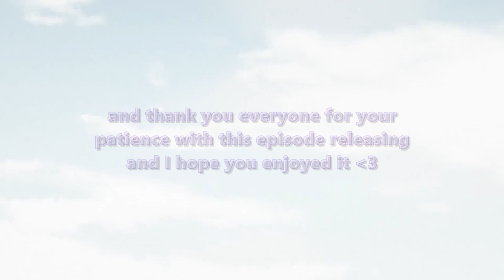INTERNET CRUSH - “FLIRTS AND FAIRYTALES” (Minecraft Roleplay) Ep 2 (MCTV)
Izumi struggles with figuring out how to confess her feelings to Kenji, meanwhile they find out there has been a secret D&D nerd at their school this whole time! Also, a massive flirt tried to date Izumi! What will happen when secrets are revealed and this flirt tries to get in the way of Kenji and Izumi?!

✨cast✨

💗TheSyanAlfaWolf as Kenji
@TheSyanAlfaWolf on YouTube
💗CodeZero / Zen as Denki
@CodeZeroStudios on YouTube
💗Kennuay as Maiko
@kennuayy on Instagram
💗PeteTheViking as Hiroshi
@petetheviking412 on Instagram
💗GLancasterVA as Zenshin
@TamakichiVA on YouTube
💗SwanSorceress as Lee
@SwanSorceress on Twitch and YouTube
💗Naexi as Breanna
@naexi7168 on YouTube
💗MooMooChu as Rin
@MooMooChu on YouTube

Socials: @hiitsizumi

*:..。o○☆○o。..:*